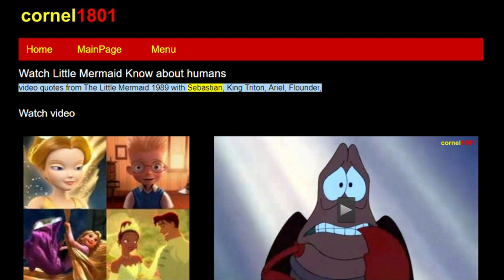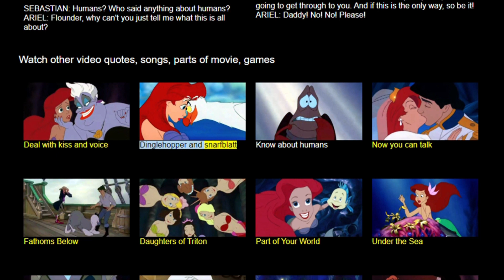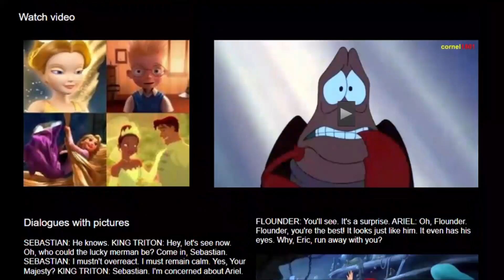Little Mermaid 1989 Know About Humans Review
Watch the scene from the 1989 Disney movie with Sebastian, King Triton, Ariel, Flounder.  KING TRITON: About Ariel? SEBASTIAN: Ariel? KING TRITON: In love, hmm? SEBASTIAN: I tried to stop her, sir! She wouldn't listen! I told her to stay away from humans! They are bad! They are trouble! KING TRITON: Humans? What about humans? SEBASTIAN: Humans? Who said anything about humans? ARIEL: Flounder, why can't you just tell me what this is all about?